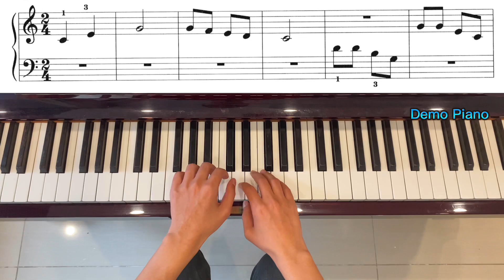Lesson 18: The Wising Star, Audio 36, John Thompson’s Easiest Piano Course, Part 2